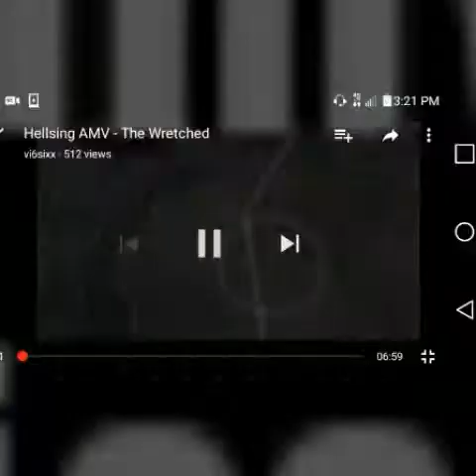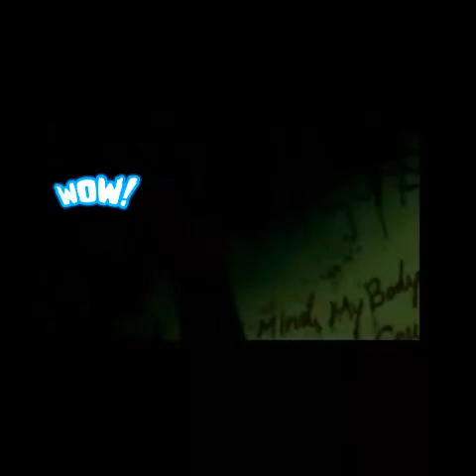Hellsing amv slipknot wherein lies continue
This amv is going to be awesome and enjoy